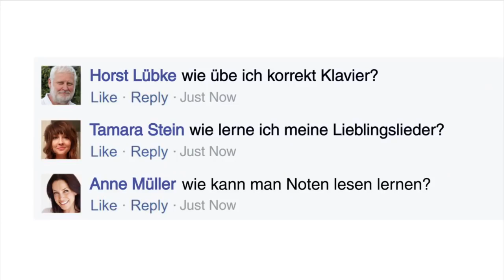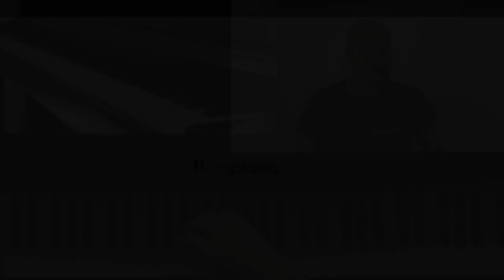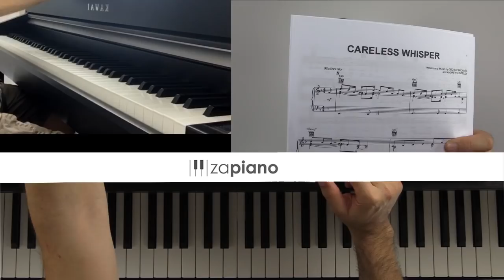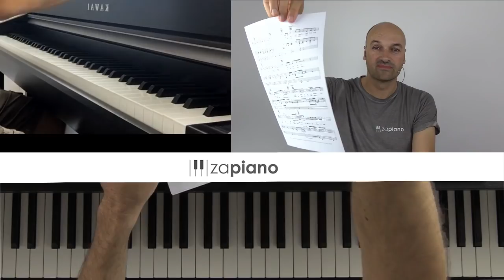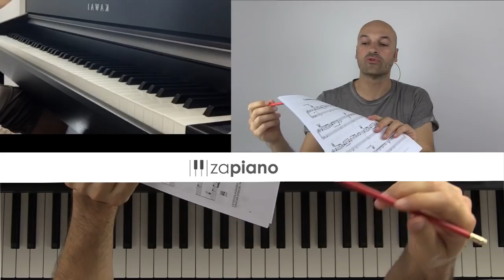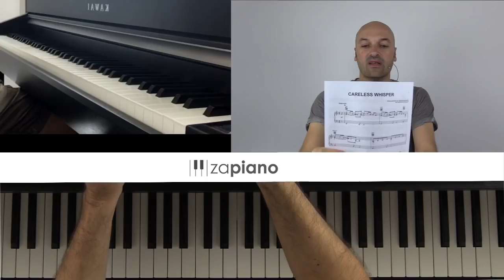Wie Spiele ich Pop-Songs am Klavier? | Zapiano®Methode | Live Piano Coaching mit Sven Haefliger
Wie spiele ich Pop-Songs am Klavier? Diese Frage stellen sich Liebhaber von Pop-Songs, die Klavier spielen, immer wieder und in diesem live Piano Coaching werde ich genauer auf eure Fragen rund um das Thema Pop-Songs am Klavier eingehen und euch einige Tipps & Tricks zeigen, wie ihr besser Pop-Songs am Klavier lernen könnt.

Zapiano® bietet das größte Angebot an erstklassigen Klavierkursen online. Wähle einfach einen Kurs nach deinem Geschmack & Spielniveau und lege sofort los!

Besuchen Sie die "Live Piano Coaching" Sessions mit Sven Haefliger, Gründer von zapiano.com. Seien Sie bei der nächsten Live-Show dabei und stellen Sie Fragen direkt im Chat!

Über dieses Video:

00:00 Einleitung
03:44 Intro und Gruß
07:10 Frage Nr. 1: Wie lernt man ein Popstück?
18:06 Unbeschwertes Flüstern von George Michael
20:07 Warum Popmusik keine geschriebene Musik ist
24:18 Schritt #1: Das Stück passiv und aktiv anhören
25:30 Schritt #2: Harmonien aufschreiben
33:33 Wie findet man die richtigen Akkorde?
38:30 Schritt #3: harmonische und rhythmische Variation
44:57 Frage #2: Warum schauen wir uns die Melodie nicht an?
57:55 Abschied und Outro
Geschützte Facebook-Gruppen speziell für Klavierkursteilnehmer:

Besuchen Sie unseren Blog zu verschiedenen Themen rund um das Klavierspiel:

Klavierunterricht Erwachsene
Online-Klavier
Klavier üben
Die 10 besten Tipps zum Klavierüben
Die 10 Fehler, die du vermeiden solltest
Klavierunterricht für Senioren
Klavierunterricht im Alter
Notizen lesen lernen
Klaviernoten kostenlos

Klavier lernen für Anfänger: Jetzt den PianoStarter-Kurs 24 Stunden kostenlos testen

Zapiano® und klavier-lernen.ch sind Online-Produkte von

activ music GmbH
Langächerstr. 10
CH-8907 Wettswil

Zapiano® ist eine eingetragene & geschützte Wortmarke.

Zapiano® ist offizieller Partner der Kawai Europa GmbH.